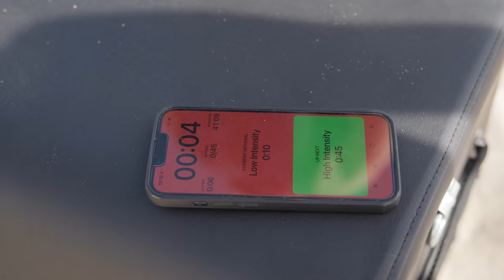DUSK TILL DAWN feat. PAUL RIPKE | PART 2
From dusk till dawn mit Multitalent Paul Ripke (der sich selbst  nie so nennen würde).

Part II

Paul und Chris voll in ihrem  Element. Zumindest beim Grillen.

Ein sportlicher Tag in Ripky‘s  Erlebnisoase geht zuende.

Podcast awfnr